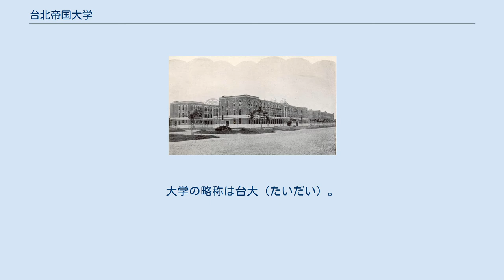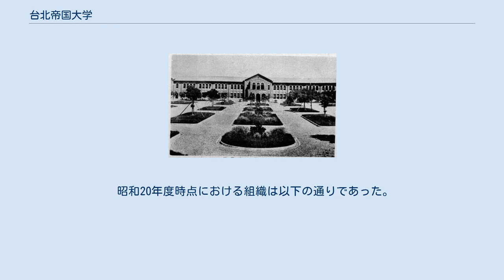台北帝国大学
大安区_(台北市)
台北帝国大学 正門 現在の国立台湾大学 正門 台北帝国大学（たいほくていこくだいがく、旧字体:臺北帝國大學）は、日本統治時代の台湾に設置された帝国大学。
大学の略称は台大（たいだい）。
1945年11月15日に中華民国が接収し国立台湾大学と改称、現在に至る。
 日本統治時代の1928年（昭和3年）3月16日に7番目の帝国大学として設立される。
 内地の帝国大学が文部省の管轄であったのに対し、台北帝国大学は台湾総督府の管轄であった。
 当初は文政学部と理農学部の二学部が設置され、1928年4月より開講した。
さらに1941年（昭和16年）には予科（豫科）も作られた。
1945年（昭和20年）度時点での学部構成は、文政学部、理学部、農学部、医学部、工学部であった。
 大学設立の準備段階では当初「台湾大学」との名称が用いられ、その後、「台湾帝国大学」が用いられたが、「台湾帝国大学」では台湾帝国の大学との誤解が生じるとの理由から1927年に「台北帝国大学」に名称が決まった。
 昭和20年度時点における組織は以下の通りであった。
 幣原坦（1928年3月-1937年9月） 三田定則（1937年9月-1941年4月） 安藤正次（1941年4月-1945年5月） 安藤一雄（1945年5月-1945年8月?）